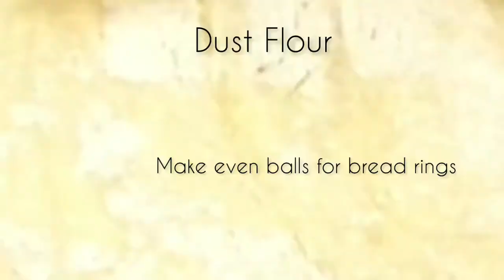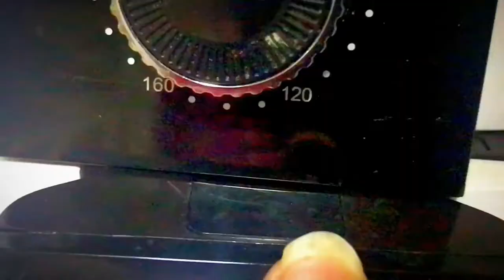Fry OR Bake (2 Ways Chicken Ring Bread)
Best recipe to try to make chicken cheesy bread at home
Use your Oven, Air Fryer or stove and make delicious chicken ring bread